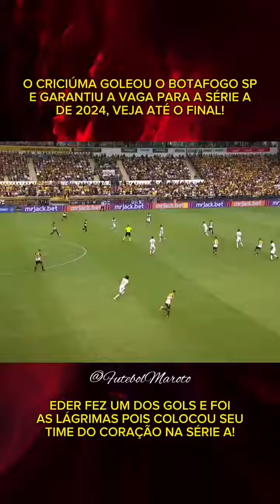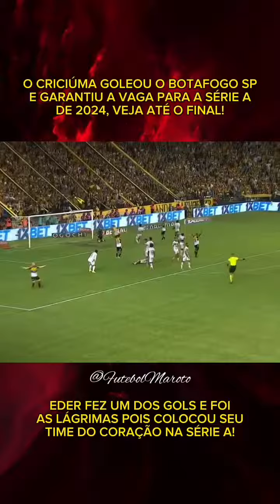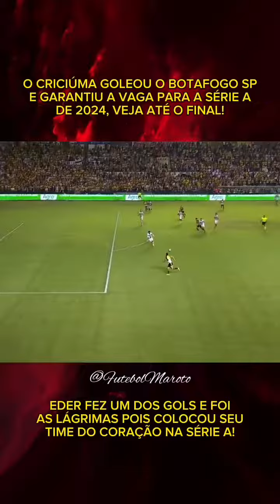Criciúma 3x0 Botafogo-SP | Criciúma goleou o Botafogo-SP e garantiu na vaga da Série A 2024